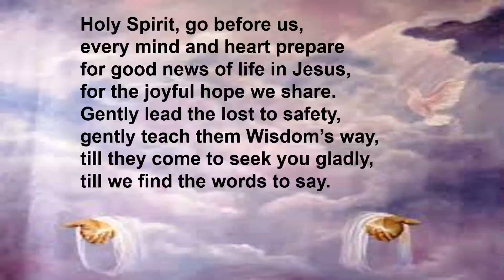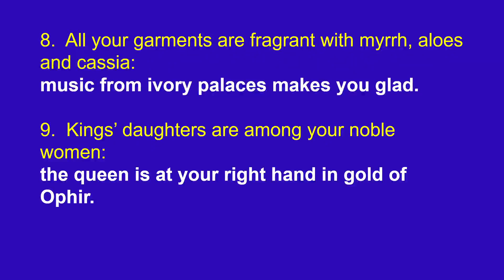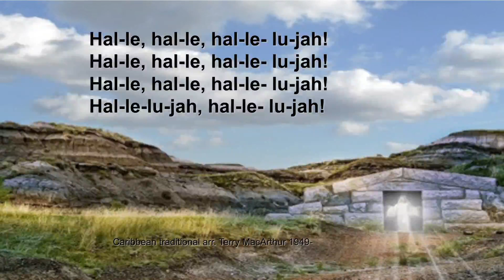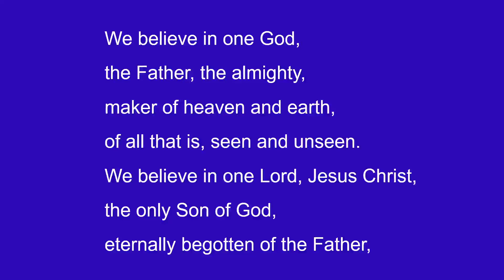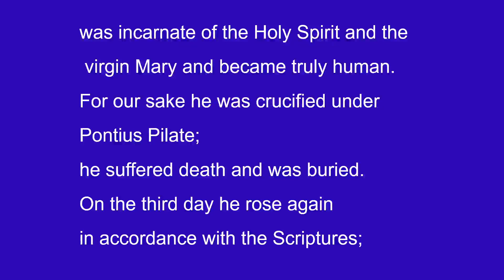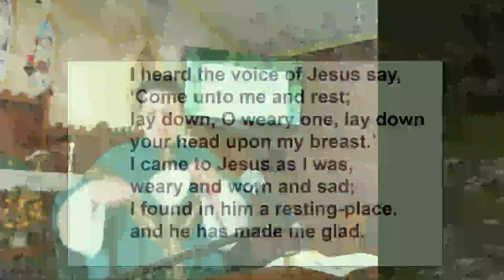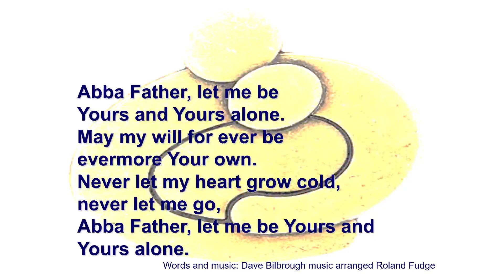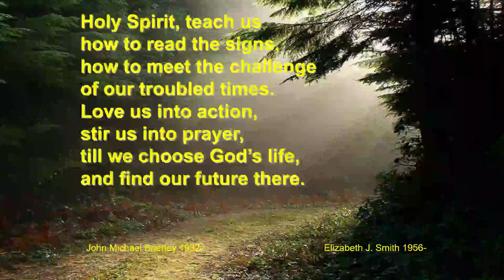Lambton Anglican Parish Service 28th Aug 2021